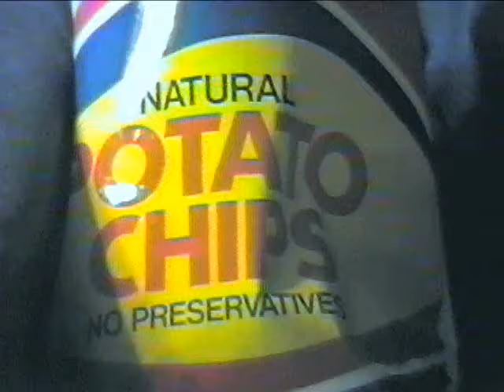"The McNally's Love The '80's"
(From the William M. McNally Home Movie Library -1987)  Teenager Billy kicks back, for dinner and a movie, watching the 1985  masterpiece, "Perfect", starring John Travolta and Jamie Lee Curtis!  AND brother Patrick tries to sneak in, for some aerobic inspiration!